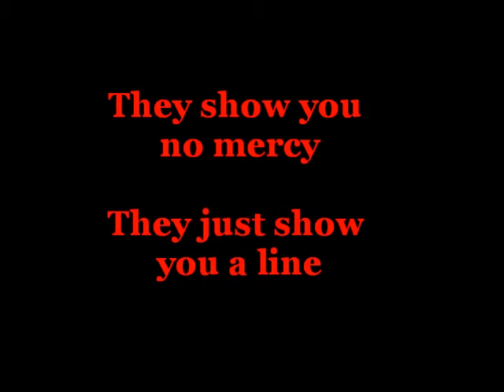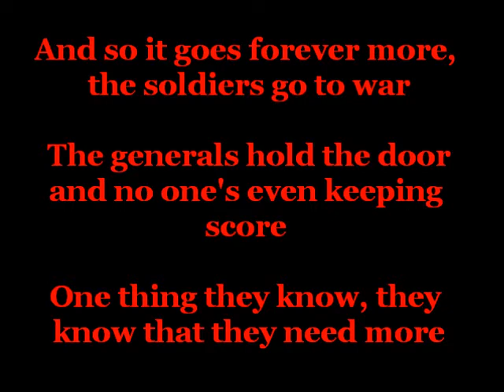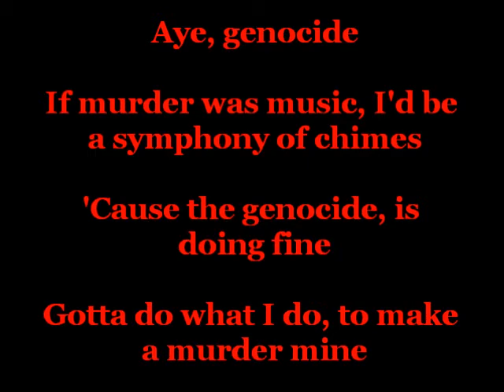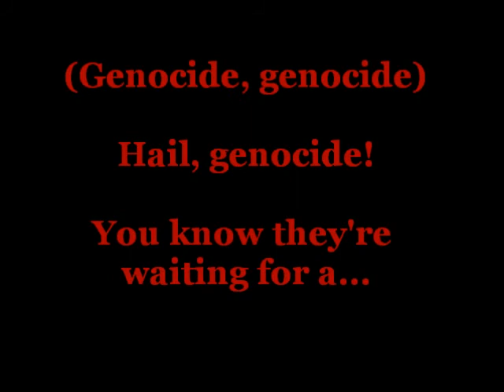Hail, Genocide! - GWAR w/lyrics